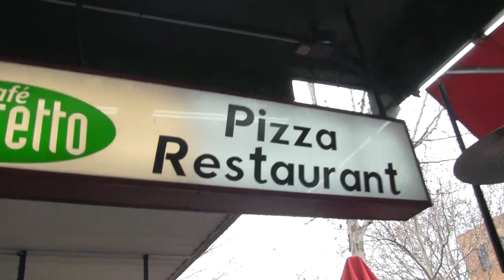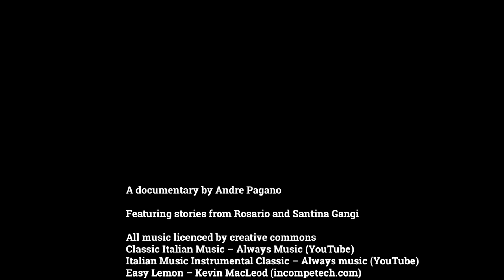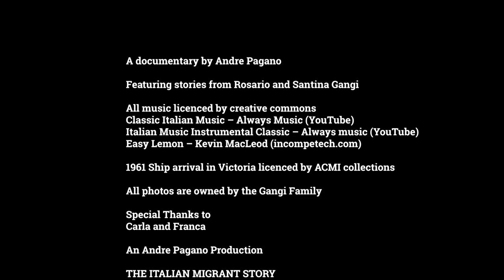The Italian Migration Story